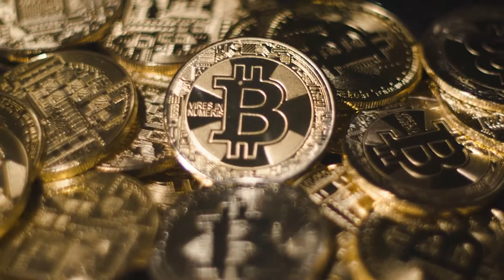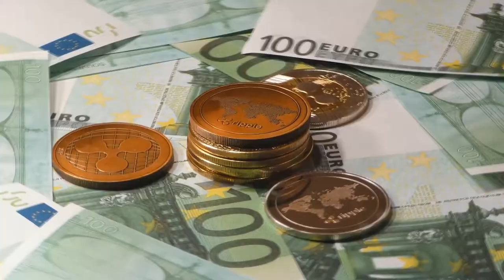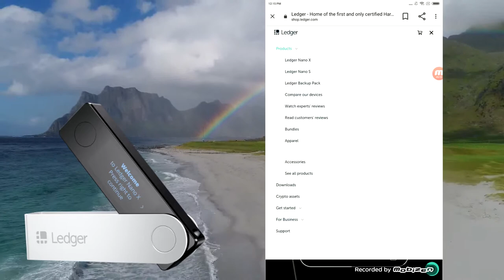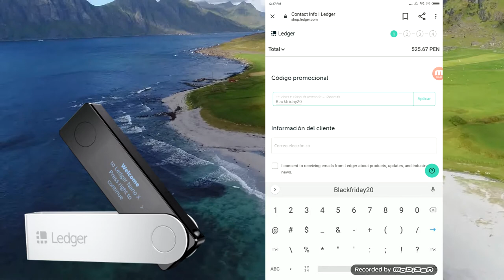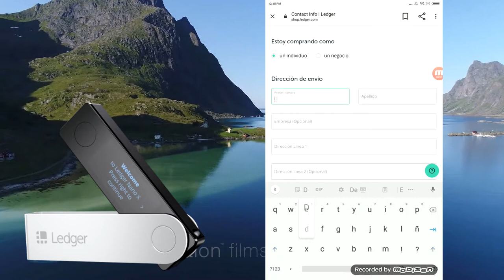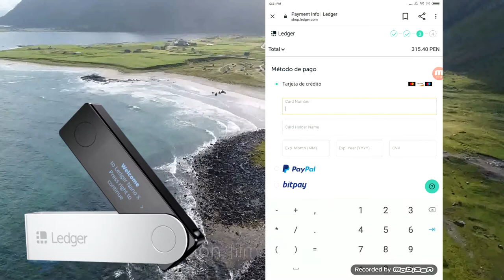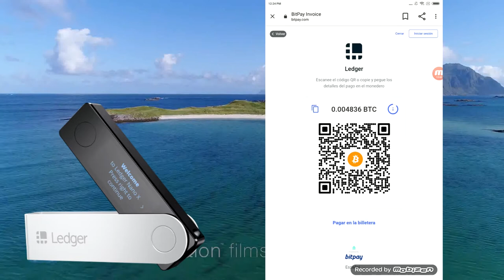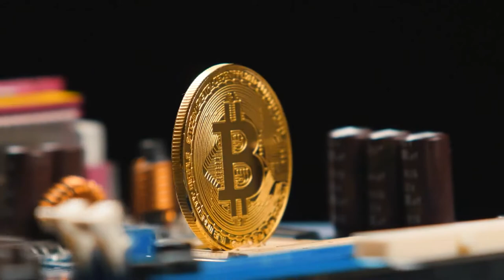🔴 40% de descuento en tu LEDGER NANO | Guarda tus CRIPTO la manera 100% SEGURA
Lα cσpiα dε εstε vidεσ,
sεяα dεnunciαdα.
ORIGINAL
🔥💵 VAMOS POR TU ÉXITO Y LIBERTAD 💵🔥